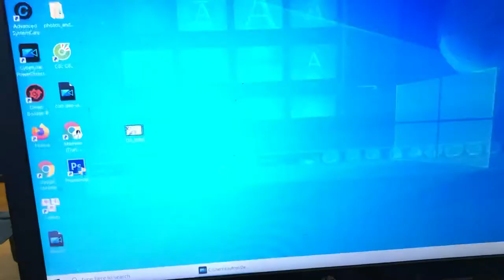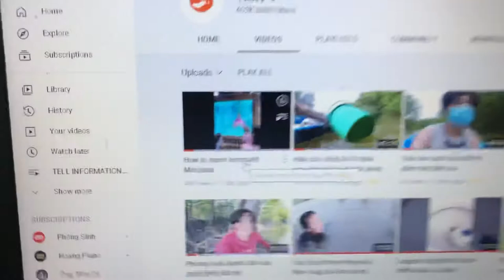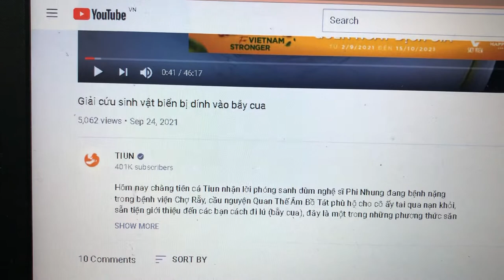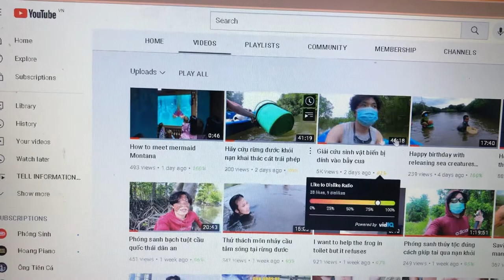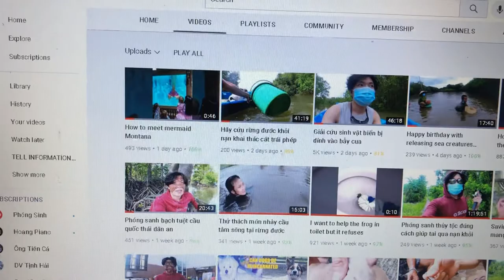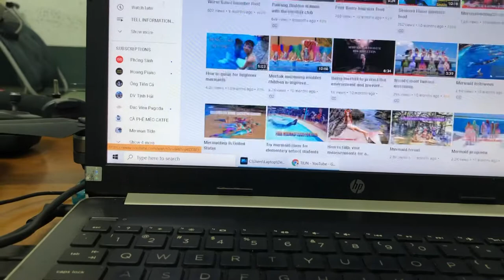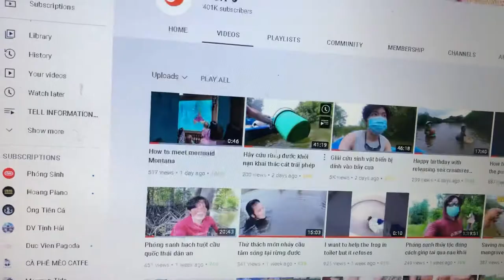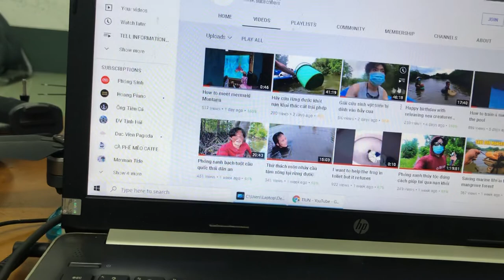Top các Youtuber nổi tiếng nhất Việt Nam có thật sự giàu có như bạn nghĩ